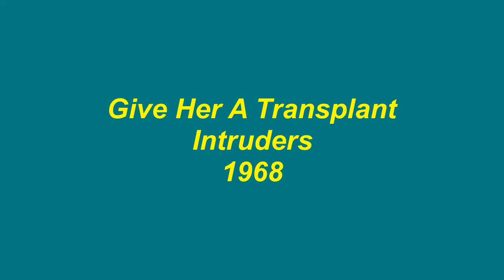Give Her A Transplant - Intruders - 1968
Written by Kenny Gamble, Leon Huff, and Mikki Farrow, Give Her A Transplant, by the Intruders, entered the Billboard chart in February of 1969 and peaked at #23.